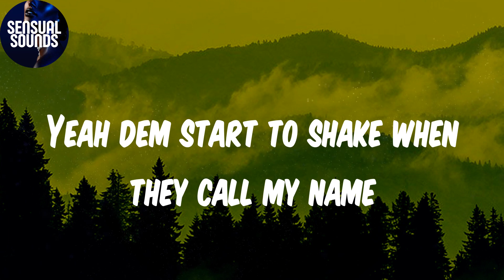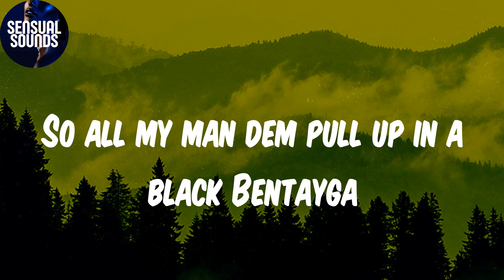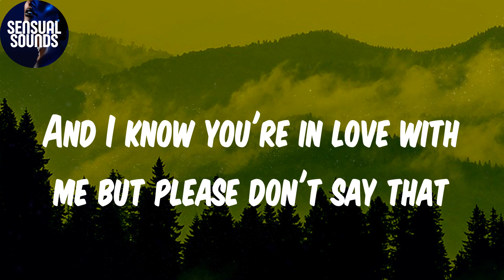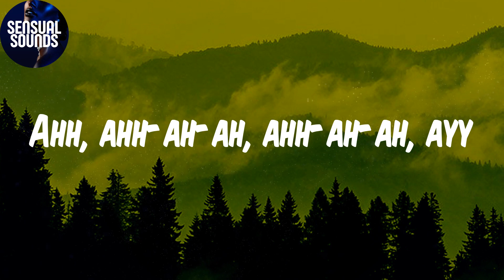(Lyrics) Playboy - Fireboy Dml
Lyrics:
(It's Bizzouch)